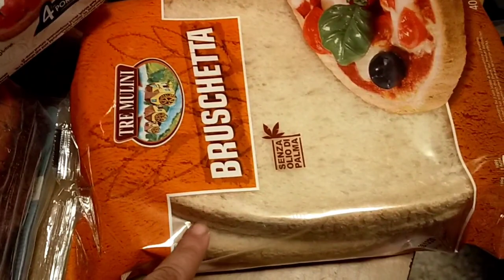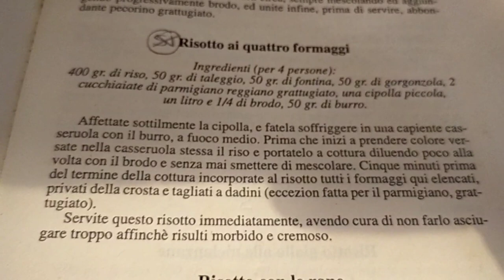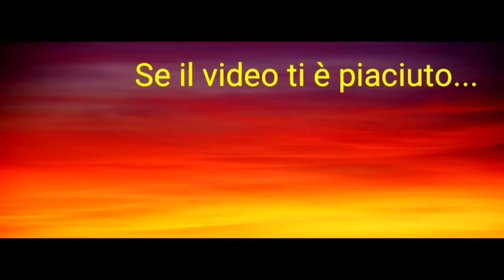🔴 MOMENTI DI PAZZIA 🤯 RISOTTO AI 4 FORMAGGI 👩‍🍳 TRE GIORNI CON NOI!IORESTOACASA DAY11/12/13